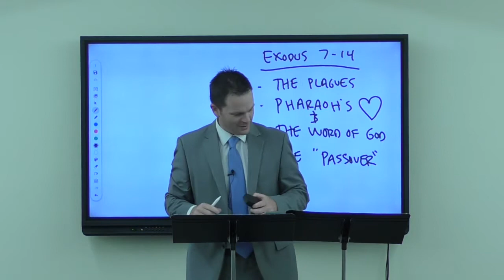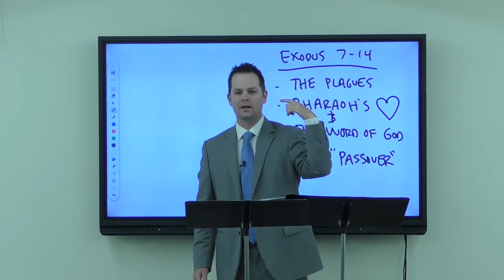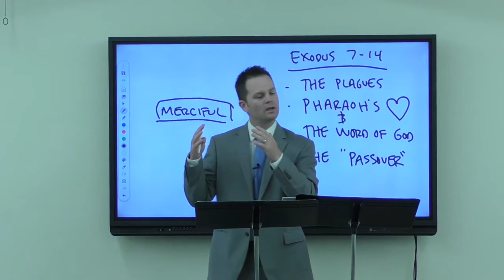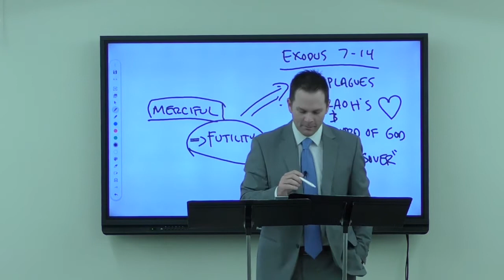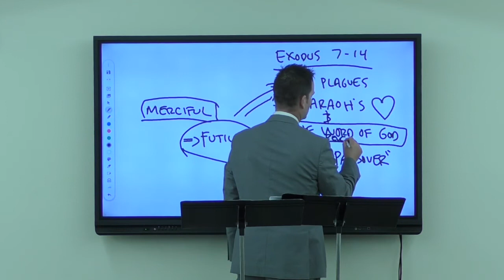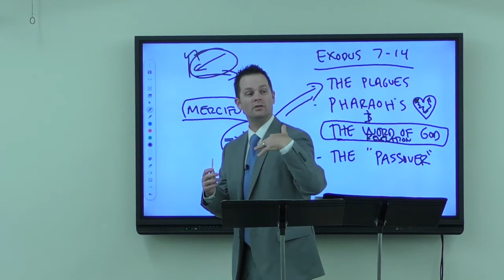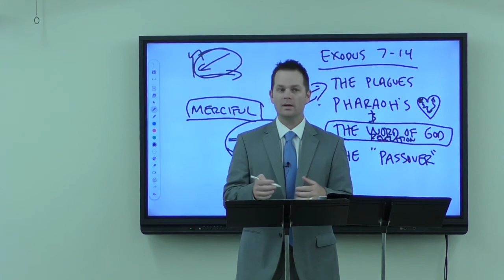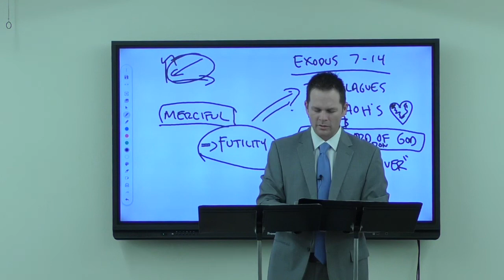The Plagues and the Passover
Pastor Jason continues our overview of Exodus. Today we are looking at chapters 7-14